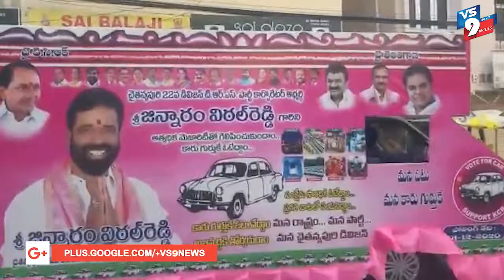చైతన్యపురి 22 డివిజన్ నుండి టిఆర్ఎస్ అభ్యర్థి జిన్నారం విటల్ రెడ్డి నామినేషన్ దాఖలు ||VS9NEWS